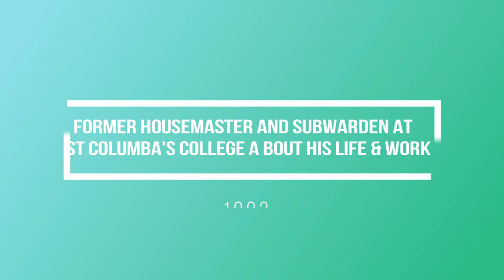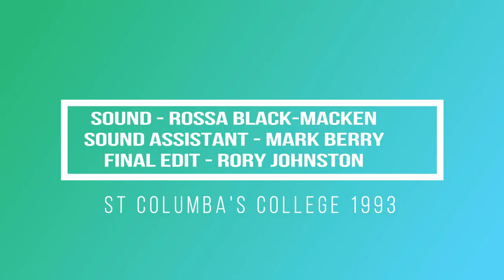Norman Lush (teacher and former Subwarden) St Columba's College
When Norman arrived at St Columba's College in 1941 at the age of 19 to work as a sport's coach, he was even younger than one of the boys he was training.  Norman retired in 1987 after having spent some 46 years as a teacher, housemaster and eventually subwarden of the College. In 1993 John Fanagan gave Norman an interview about his life at the College over those many years of his loyal service.